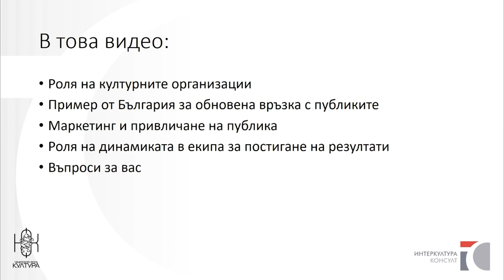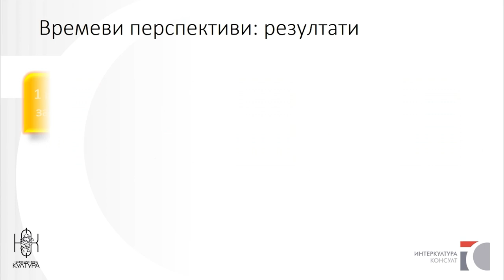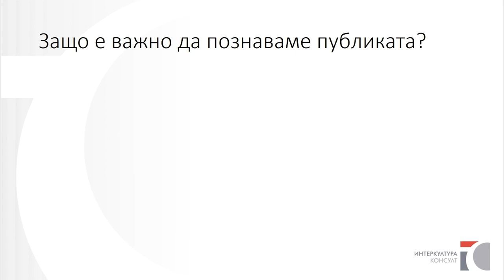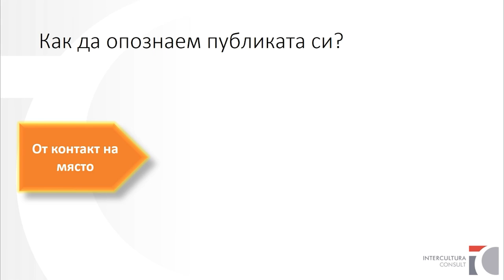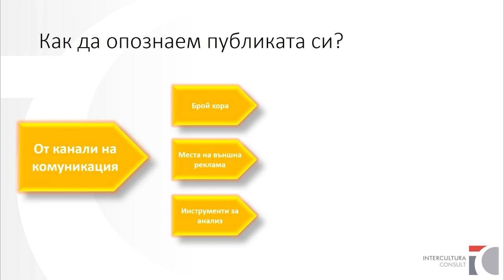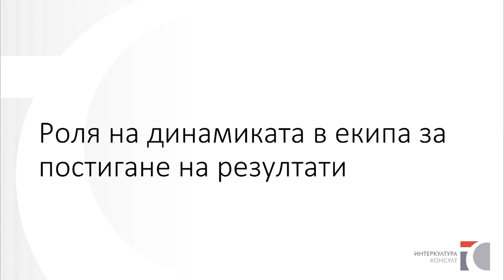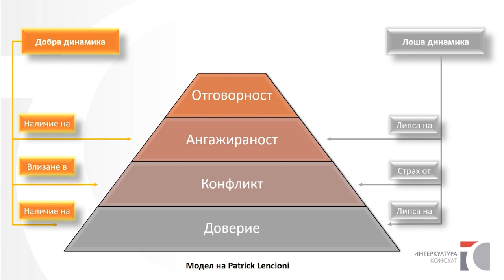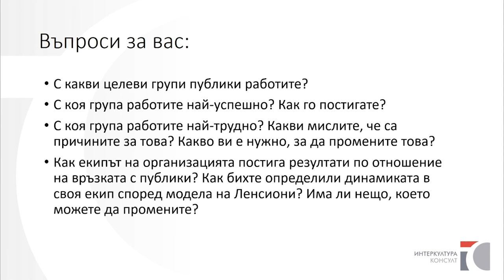Жизненост: Връзка между създатели на културно съдържание и публики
Във видеото:
1. Роля на културните организации днес.
2. Пример от български организации обновили връзката си с публиките.
3. Маркетинг и привличане на публика.
4. Роля на динамиката на екипа.
5. Въпроси към организации за подобряване на връзката с публики.
Повече информация за проект „Времеви перспективи: трайни ползи от връзката култура – публики“
Видеото е част от проект „Жизненост“ на Интеркултура Консулт осъществен с подкрепата на Национален фонд „Култура“.
Може да бъде използвано при посочване на авторите. Видеото и части от него не могат да бъдат преработвани, вграждани в други материали или използвани с комерсиална цел без изричното съгласие на авторите. За контакт